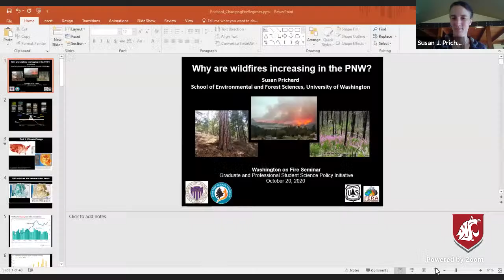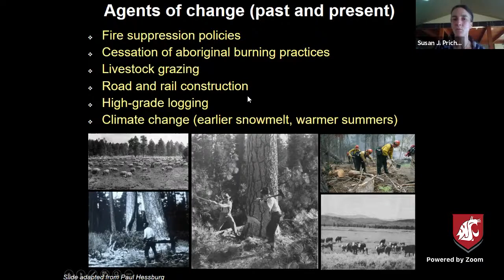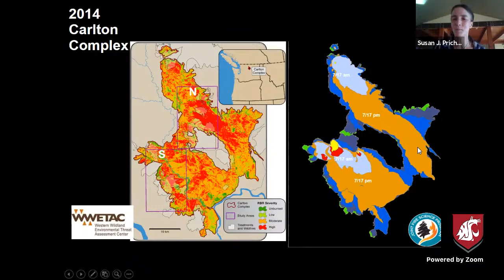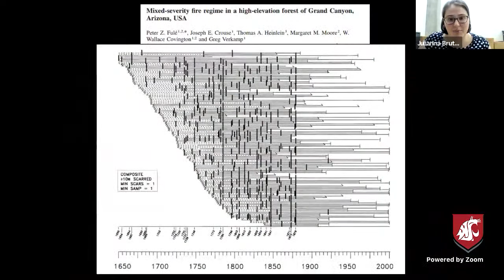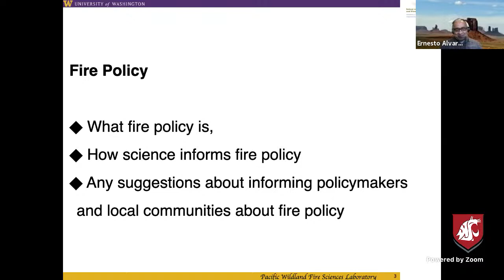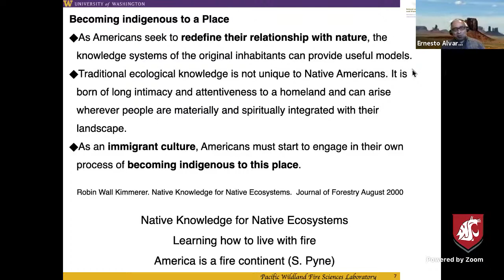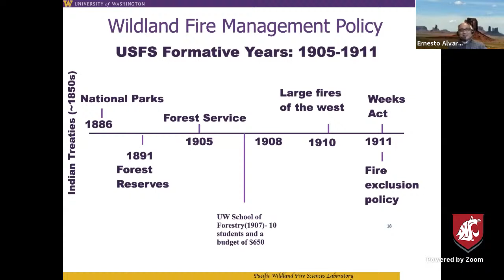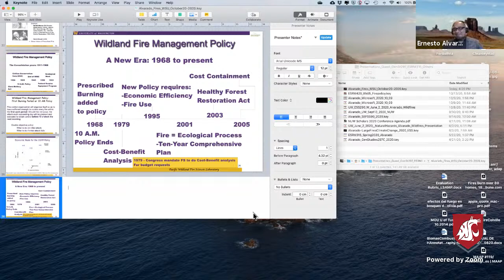Washington on Fire: What Scientists & The Public can do to Shape Wildfire Policy in our State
Join us for two presentations by experts on wildfires from the University of Washington. Dr. Susan Prichard will discuss the factors contributing to the increased severity and number of fires in our state. Dr. Ernesto Alvarado will discuss fire policy; particularly how science informs fire policy, and how to inform policymakers and local communities about fire policy.